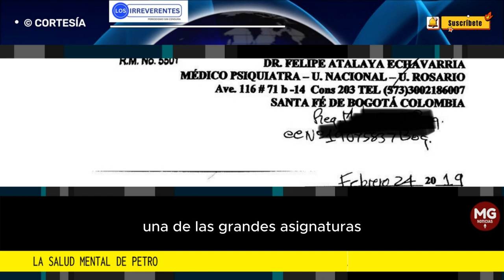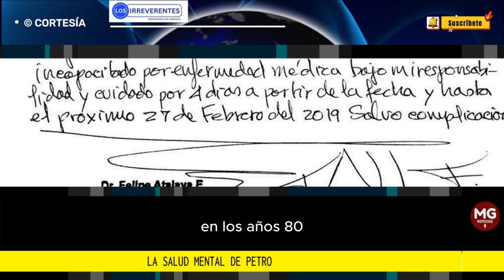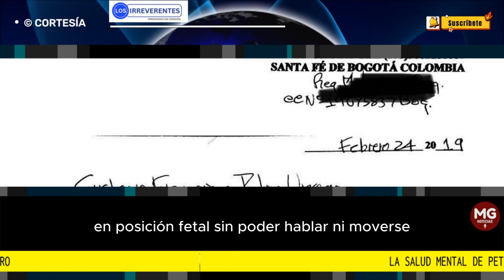LA SALUD MENTAL DE PETRO 🚨 Editorial Los Irreverentes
El 24 de febrero de 2019, cuando se desempeñaba como senador de la República, Gustavo Petro presentó una excusa médica en la que se lee lo siguiente: “Gustavo Francisco Petro Urrego. El paciente en mención valorado por mí se encuentra incapacitado por enfermedad médica BAJO MI RESPONSABILIDAD Y CUIDADO por 4 días a partir de la fecha y hasta el próximo 27 de febrero del 2019, salvo complicaciones”.